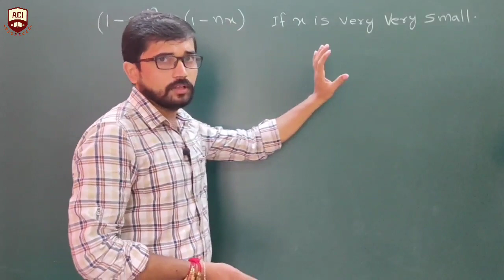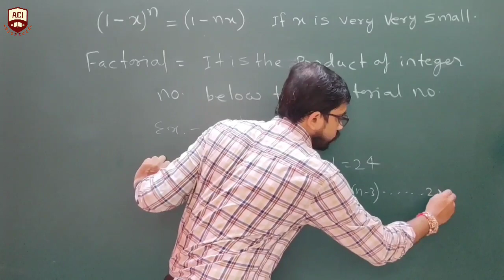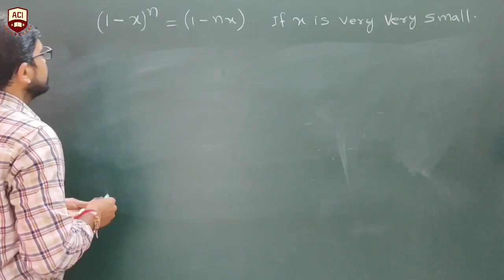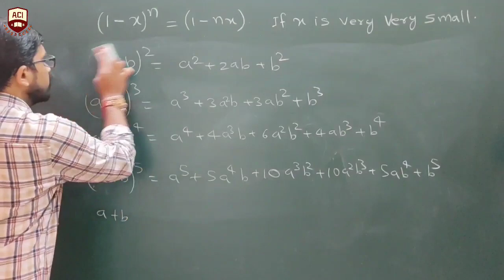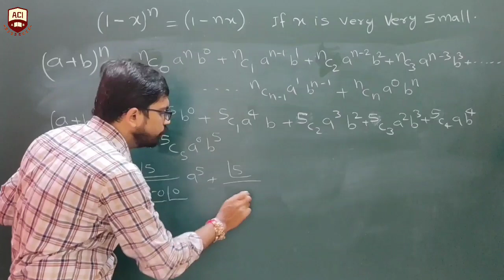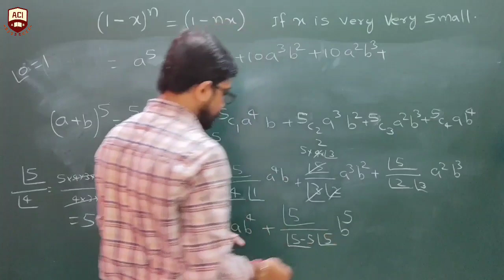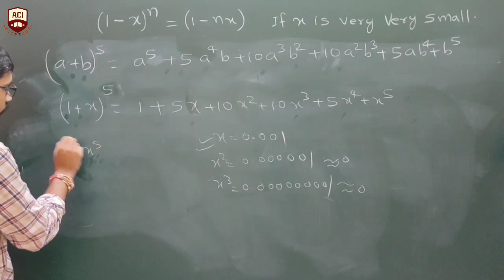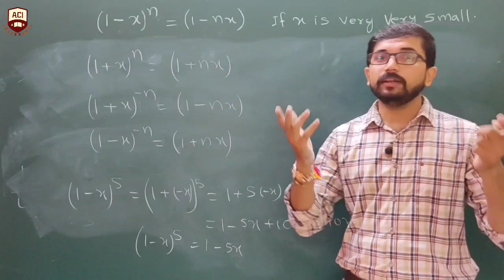HOW THIS IS POSSIBLE (1-X)^2 = (1-2X) WHEN (a+b)^2 = a^2 + 2ab + b^2 BY ER. SHAMSHER SHANKAR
Join the class from this app ARMAAN CAREER INSTITUTE

Hello you genius minds.
Welcome to the offical youtube channel of ARMAAN CAREER INSTITUTE (PATNA).
Here i make videos on various subjects like science and social science of CBSE
and ICSE board. i also make videos on current affairs, which is for every students.
CLASS SCHEDULE  OF PUBLIC CLASSES BY:- LAKSHMI KANT
07:00 AM :- INDIAN CONSTITUTION
07:00 PM:- INDIAN POLITICS
10:00 AM:- BIOLOGY (MON, WED, FRI)
10:00 AM:- CHEMISTRY (TUES, THURS, SAT)
07:00 PM:- CURRENT AFFAIRS (EVERY SATURDAY)
07:00 PM:- SCIENCE QUIZ (EVERY SUNDAY)
CLASS SCHEDULE OF PRIVATE CLASSES BY: LAKSHMI KANT
01:00 PM:- SCIENCE, CLASS-6 (MON, WED, FRI)
02:00 PM:- SCIENCE, CLASS-7 (MON, WED, FRI)
04:00 PM:- CHEM/BIO, CLASS-8 (MON,WED, FRI)
05:00 PM:- CHEM/BIO, CLASS-10 (MON,WED,FRI)

01:00 PM:- SOCIAL SCIENCE, CLASS-6 (TUES, THURS,SAT)
02:00 PM:- SCIENCE, CLASS-7 (TUES, THURS, SAT)
03:00 PM:- BIOLOGY, CLASS-11 (TUES, THURS, SAT)
05:00 PM:- CHEM/BIO, CLASS-9 (TUES, THURS, SAT)
06:00 PM:- BIOLOGY, CLASS-12 (TUES, THURS, SAT)

Welcome to the official YouTube channel of Armaan Career Institute (Patna). Here I make videos on various subjects like science and social science of CBSE and ICSE board. I also make videos on current affairs, which is for every Students. New video is posted everyday.

Welcome to the official YouTube channel of ARMAAN CAREER INSTITUTE (PATNA). Here I make videos on various subjects like science and social science of CBSE and ICSE board. I also make videos on current affairs, Science Quiz, Indian constitution, Politics, which is for every Students. New video is posted everyday.

 CLASS SCHEDULE GIVEN BELOW:-

PUBLIC CLASSES (Monday-Saturday) BY- LAKSHMI KANT

07:00 A,M :- INDIAN CONSTITUTION, (MONDAY TO FRIDAY)
07:00 PM:- INDIAN POLITICS, (MONDAY TO FRIDAY)
10:00 AM:- BIOLOGY,  (MON, WED, FRI)
10:00 AM:- CHEMISTRY, (TUES, THURS, SAT)
07:00 PM:- CURRENT AFFAIRS, (EVERY SATURDAY)
07:00 PM:- SCIENCE QUIZ (EVERY SUNDAY)

PAID CLASSES (MONDAY TO SATURDAY) BY- LAKSHMI KANT

01:00 PM:- SCIENCE, CLASS-6, (MON, WED, FRI)
02:00 PM:- SCIENCE, CLASS-7, (MON,WED,FRI)
04:00 PM:- CHEM/BIO, CLASS-8, (MON, WED, FRI)
05:00 PM:- CHEM/ BIO, CLASS-10, (MON,WED, FRI)

01:00 PM:- SOCIAL SCIENCE, CLASS-6, (TUES, THURS, SAT)
02:00 PM:- SCIENCE, CLASS-7, (TUES,THURS,SAT)
03:00 PM:- BIOLOGY, CLASS-11, (TUES,THURS,SAT)
05:00 PM:- CHEM/ BIO, CLASS-9, (TUES, THURS,SAT)
06:00 PM:- BIOLOGY, CLASS-12, ( TUES, THURS,SAT)

To get admission in paid class call:-

07:00 A,M :- INDIAN CONSTITUTION, (MONDAY TO FRIDAY)
07:00 PM:- INDIAN POLITICS, (MONDAY TO FRIDAY)
10:00 AM:- BIOLOGY,  (MON, WED, FRI)
10:00 AM:- CHEMISTRY, (TUES, THURS, SAT)
07:00 PM:- CURRENT AFFAIRS, (EVERY SATURDAY)
07:00 PM:- SCIENCE QUIZ (EVERY SUNDAY)

01:00 PM:- SCIENCE, CLASS-6, (MON, WED, FRI)
02:00 PM:- SCIENCE, CLASS-7, (MON,WED,FRI)
04:00 PM:- CHEM/BIO, CLASS-8, (MON, WED, FRI)
05:00 PM:- CHEM/ BIO, CLASS-10, (MON,WED, FRI)

01:00 PM:- SOCIAL SCIENCE, CLASS-6, (TUES, THURS, SAT)
02:00 PM:- SCIENCE, CLASS-7, (TUES,THURS,SAT)
03:00 PM:- BIOLOGY, CLASS-11, (TUES,THURS,SAT)
05:00 PM:- CHEM/ BIO, CLASS-9, (TUES, THURS,SAT)
06:00 PM:- BIOLOGY, CLASS-12, ( TUES, THURS,SAT)